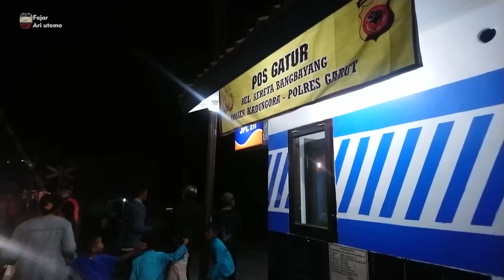Kereta Api Baru Lebaran-palang perlintasan baru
Kereta api baru Indonesia untuk lebaran ka pangrango tambahan relasi Bogor Sukabumi dan ada palang kereta api baru perlintasan ka Kadungora Garut Jawa Barat semuanya berada di wilayah operasi daop1 Jakarta dan daop2 Bandung PT KAI.

Tiket kereta lebaran ka pangrango dapat di beli di kai Access, tiket dot com, traveloka dan app sejenis yang melayani penjualan online agau bisa datang langsung ke loket stasiun. Harga kelas eksekutif berkisar 80.000 rupiah dan ekonomi berkisar 35.000 rupiah.